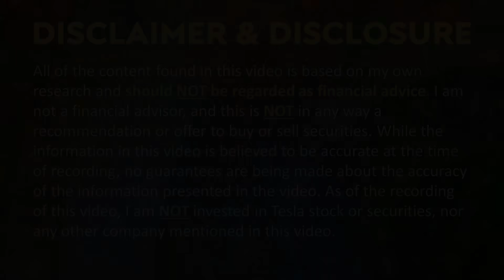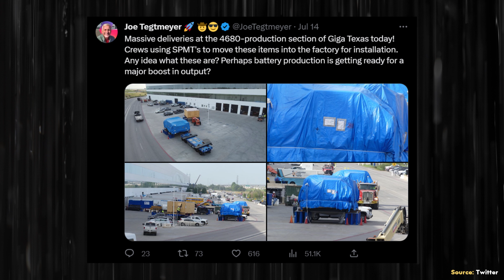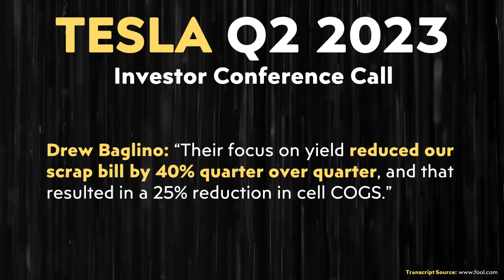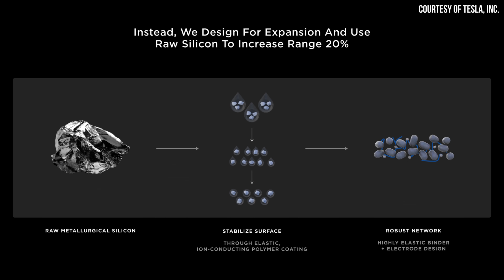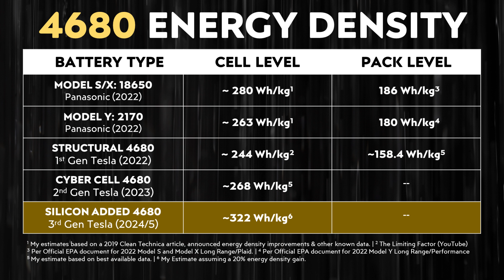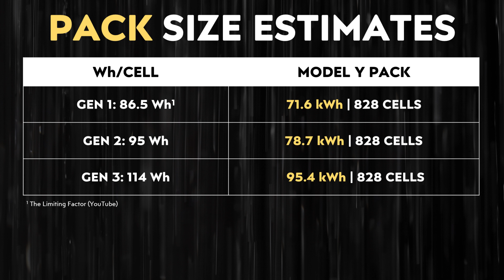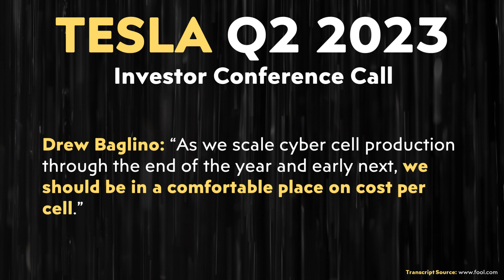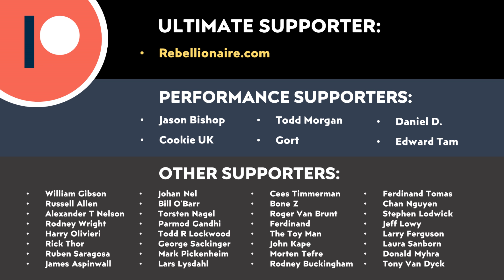BIG Tesla 4680 Battery ENERGY BOOST | Cybertruck Batteries!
During Tesla’s most recent Q2 2023 investor conference call, Drew Baglino shared some extremely exciting and encouraging Giga Texas 4680 production news, including mention of a 10% energy density boost for their new CYBER CELL, a massive increase in 4680 production and more.

Thanks to @JoeTegtmeyer here on YouTube for allowing me to use Giga Texas drone footage from his channel.

Support Cleanerwatt:

1.

Image & Video Clip Sources:

1. Tesla video clips used in the video courtesy of Tesla, Inc. (where noted in the video).